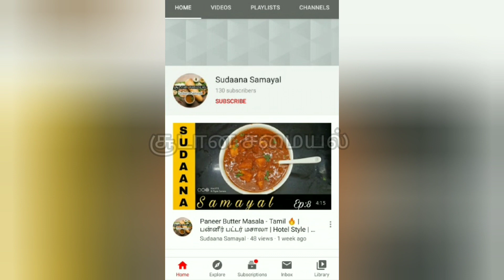Nattu kozhi Chops Tamil 🔥 சுவையான நாட்டுக்கோழி சாப்ஸ் | முழு செய்முறை விளக்கம்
Inaiku video la namma சுவையான நாட்டுக்கோழி சாப்ஸ் epadi easy ah and tasty ah pandrathunu paapom.

Intha நாட்டுக்கோழி சாப்ஸ் prepare pandrathukana முழு செய்முறை விளக்கம் intha video la kuduthirukom so video va full ah paarunga.